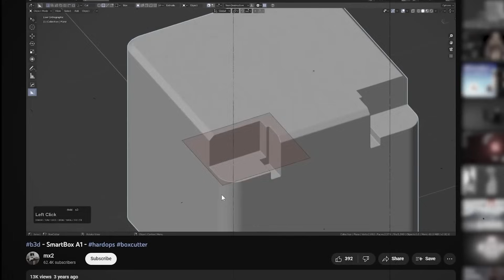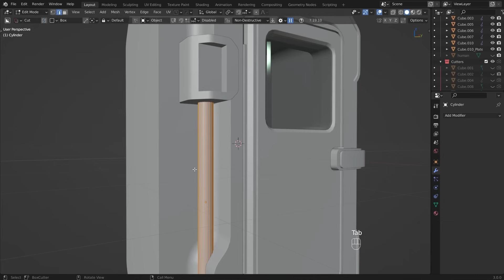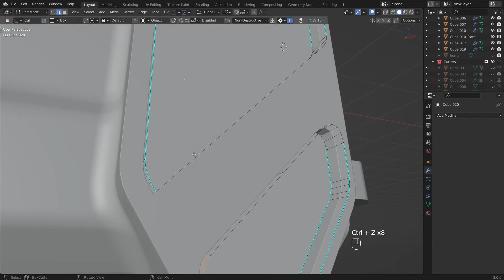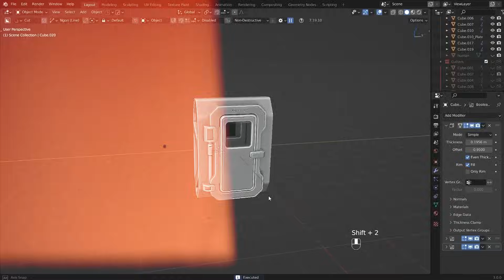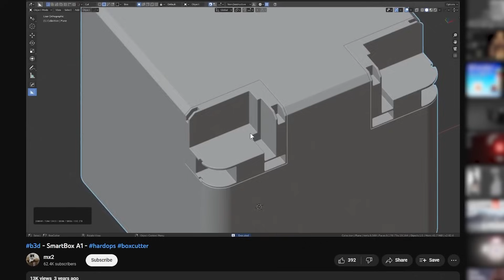How To ACTUALLY Learn Blender (The 1% Strategy)